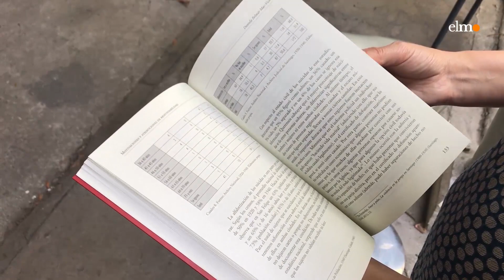La investigación de Daniela Belmar que recoge la responsabilidad social frente a los suicidios